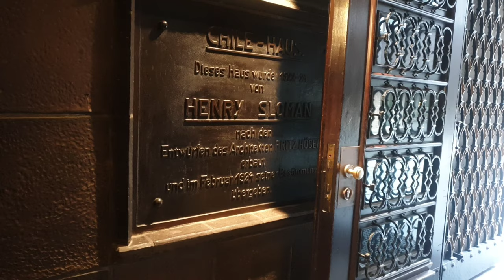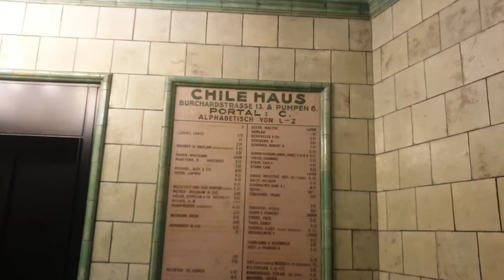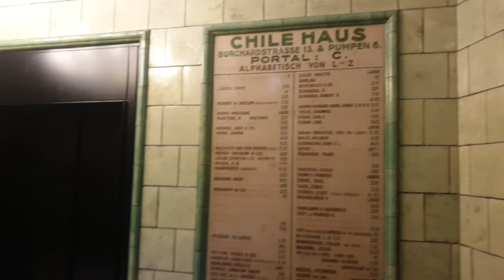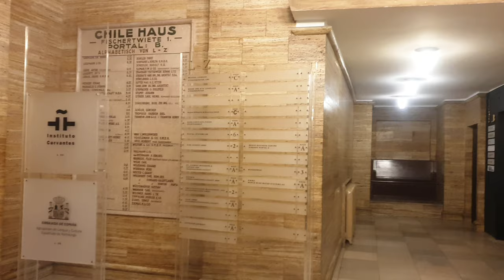Hamburger Chilehaus Treppenhäuser mit Ausblick 4K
Ein Blick in die verschiedenen Treppenhäuser des Chilehauses mit Ausblick auf die Innenhöfe.

Das Chilehaus als Symbol wirtschaftlichen Aufschwungs.

In seiner Jugend wanderte der Hamburger Kaufmann Henry Brarens Sloman mittellos nach Chile aus. Im Alter von 60 Jahren kehrte er schließlich als reicher Mann zurück und beschloss, seiner Heimatstadt etwas Gutes zu tun: Am 21. Oktober 1922 erstand er das ca. 5.000 m² große Grundstück des Chilehauses, zusätzlich erwarb er 4,8 Mio Ziegelsteine, die er einigen von der Inflation gebeutelten Architekten abkaufte. Damit sollte ein besonderes Bauwerk in der Form eines Passagierschiffs entstehen. Im Jahr 1924 schließlich war es soweit: die Bauarbeiten unter der Leitung des renommierten Architekten Fritz Höger wurden abgeschlossen, Hamburg war um eine Attraktion reicher.

Das Chilehaus gilt als Zeichen des Aufschwungs nach dem Ersten Weltkrieg und wurde neben dem Michel zu einem der Aushängeschilder der Hansestadt. Seit mehr als 50 Jahren beherbergt das repräsentative Gebäude Firmen aus unterschiedlichsten Branchen. Das Chilehaus war bis Mitte der 1980er Jahre im Besitz der Familie Sloman. 1990 erwarb der schwedische Privatinvestor T. Karlsten das Gebäude. Es ist seit 1993 bis heute im Besitz des Immobilienfonds der Union Investment Real Estate GmbH (ehemals DIFA Deutsche Immobilien Fonds AG). Im Erdgeschoss befindet sich seit Oktober 2001 ein Manufactum Warenhaus. und eine Niederlassung des Klavierhauses C. Bechstein.

Das herrliche Bauwerk im Herzen Hamburgs steht seit dem 27. September 1983 unter Denkmalschutz.
Am 5. Juli 2015 wurde das Kontorhausviertel zusammen mit der Hamburger Speicherstadt und dem Chilehaus zum UNESCO-Weltkulturerbe ernannt.